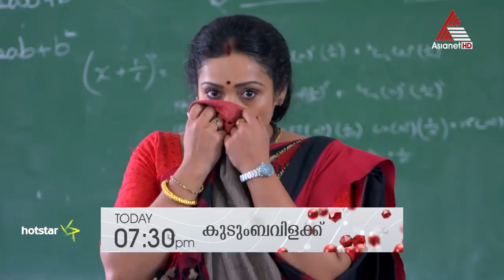Kudumbavilakku || Serial || Today at 7:30 PM || Asianet